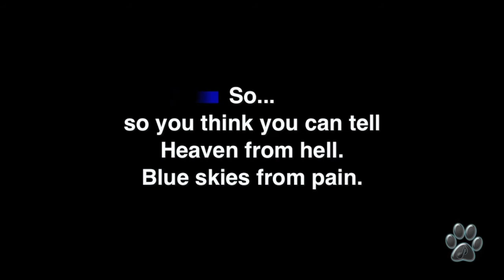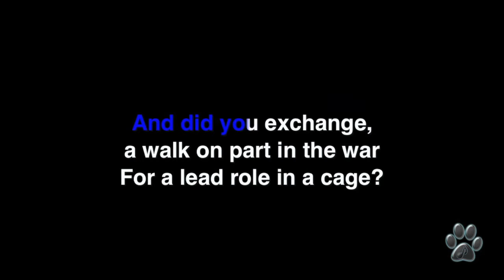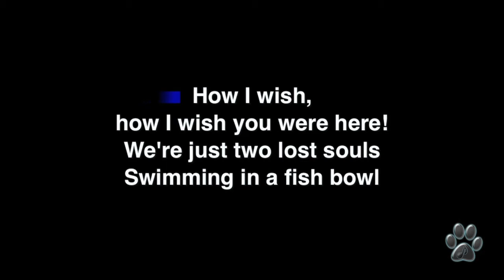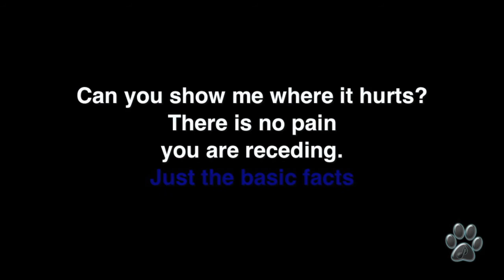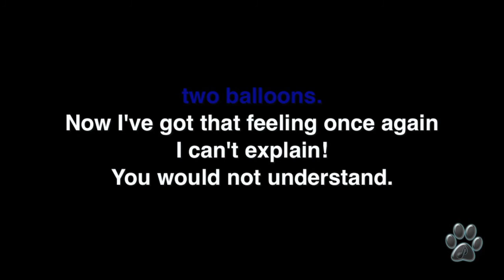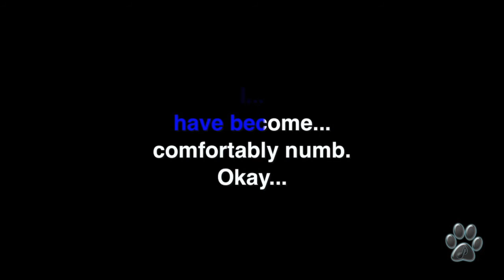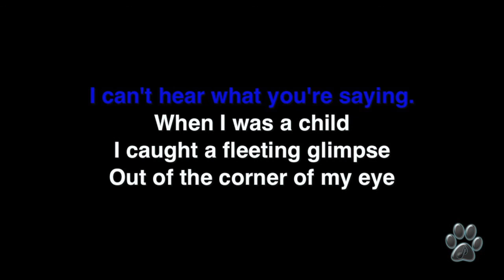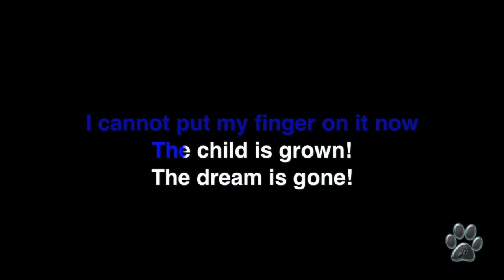PINK FLOYD - POTPOURRI 1 - 2 SONGS - WISH YOU WERE HERE - COMFORTABLY NUMB - Karaoke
Hello guys!
This is my Karaoke Version from 2 Iconic songs from the Greatest Band:
Pink Floyd.

1.- WISH YOU WERE HERE
2.- COMFORTABLY NUMB.

You can get those themes by separate in my channel.

Your Friend... Miguel Lobo